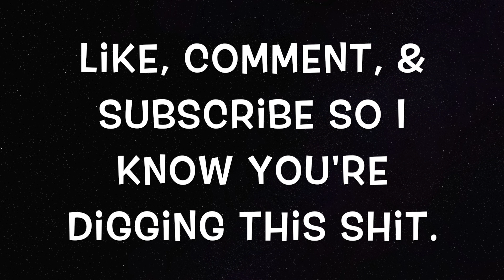Nine Months of Pregnancy Symptoms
From July 2019